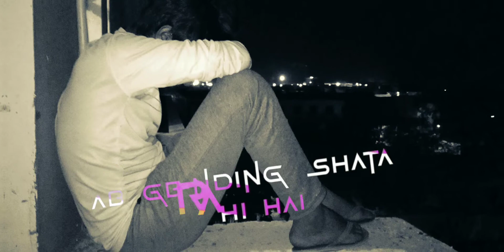ke vah din vah Masti 🥰🥰ab yad a rahi hai use waqt koi gam nahin tha🤟🤟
0:10
0:10

Description
Mohabbat aur mehnat mein||Bas Itna || new stutas|| WhatsApp status||black screen stutas
316
Likes
5,676
Views
15 May
2022
no love stutas 😘
no love shayari 🙏

 bo no love attitude stutas,
no love 😘 status
dost attitude shayari,
Stutas,
shayari,
Whatsapp status,
Whatsapp shayari,
black screen stutas,
black screen shayari,
black screen no love status,
black screen no love song,
Stutas,
shayari,
Whatsapp no love attitude Status,
no girls  stutas,
boy no love  stutas,
 no love attitude shayari,
black screen stutas,
black screen shayari,
black screen no love stutas,
no love status,
no love shayari,
no love song,
hindi dost song,
hindi shayari,
hindi stutas,
black screen stutas,
black screen full hd stutas,
Whatsapp no love status,
Whatsapp no love shayari,
Whatsapp no love song,

new Stutas,
new shayari,
new Whatsapp status,
new no love attitude  stutas,
new no love stutas,
new no love shayari,
new black screen stutas,
new black screen shayari,
new black screen no love stutas,
new dost status,
new no love song,
new hindi attitude song,
new hindi shayari,
new hindi stutas,
new black screen full hd stutas,
new Whatsapp no love status,
new Whatsapp no love shayari,
new Whatsapp no love song,

New Stutas 2022,
New no love attitude stutas 2022,
New no love stutas 2022,
New no love  shayari 2022,
New black screen stutas 2022,
New black screen shayari 2022,
New black screen no love stutas 2022,
New no love status 2022,
New no love song 2022,
New hindi no love song 2022,
New hindi shayari 2022,
New hindi stutas 2022,
New black screen full hd stutas 2022,

new Stutas 2022,
new Whatsapp no love attitude status 2022,
new Whatsapp no love attitude shayari 2022,
new Whatsapp dost song 2022